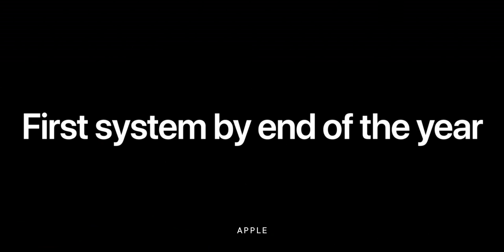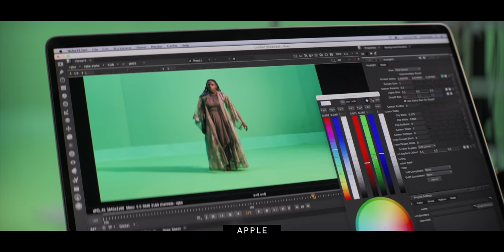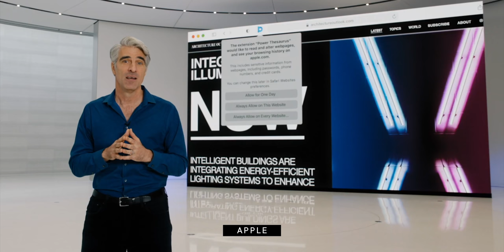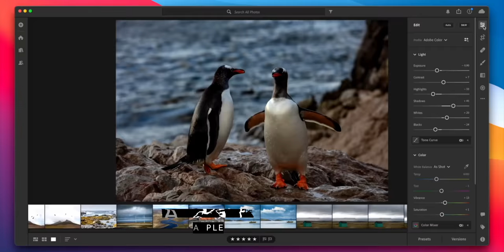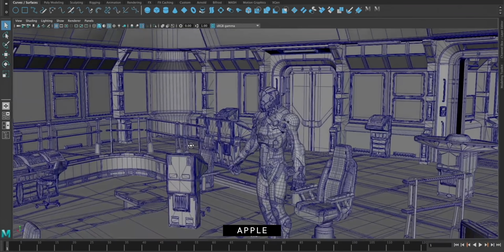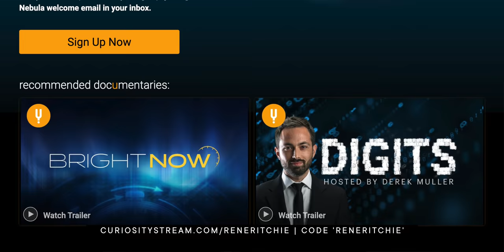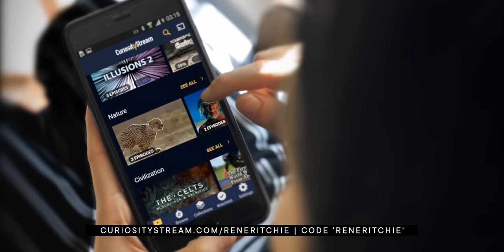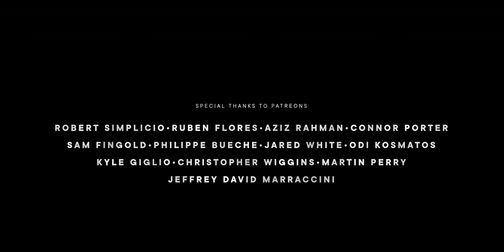Why Apple is Still Making Intel Macs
Get a FREE month of CuriosityStream *and* Nebula (my streaming platform) by going and using the code "reneritchie" when you sign up!

At the exact same time Tim Cook announced that the first Apple Silicon Mac would be shipping *this* year, he also announced that they still had some new Intel Macs in the pipeline — maybe iMacs, maybe MacBook Pro — that they were really excited about.

And… just… why?!

MAC ON APPLE SILICON VIDEOS

SPECIAL THANKS

LINKS

🎙 Podcast (audio) version:
📝 Blog (text) version:

REFERENCES

MORE